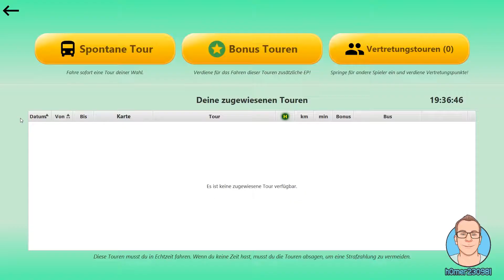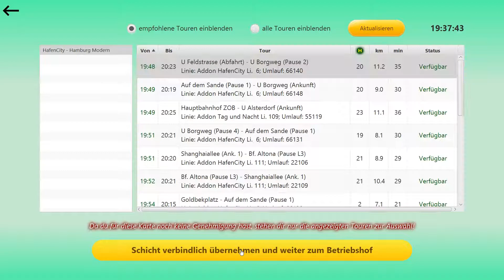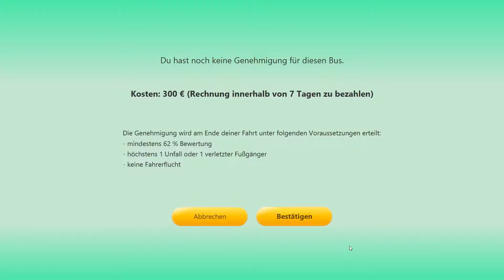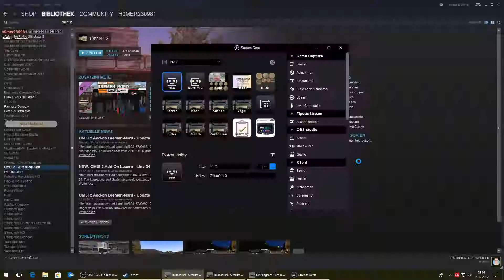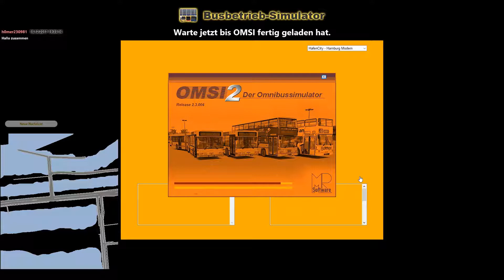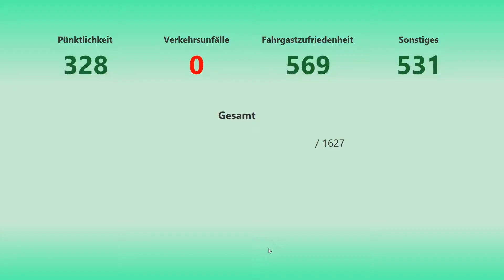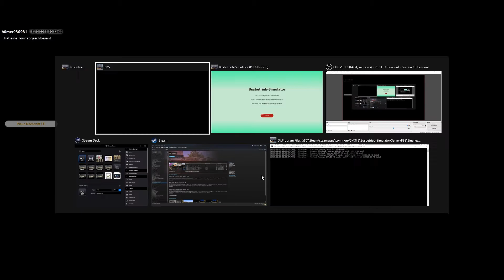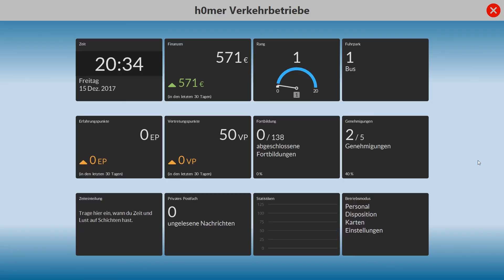OMSI 2 #013 Busbetriebs Simulator | Jungfernfahrt eigener Busbetrieb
Es ist soweit, wie bereits angekündigt haben wir unser eigenen Busbetrieb. WIr spielen die kleine Variante im Multiplayer also nur die Local Company mit maximal 16 Spielern.

Aktuell fahren wir auf der Karte Hamburg Hafencity

Ihr seid von Anfang an dabei und könnt euch natürlich gerne Bewerben. Ihr entscheidet mit welche Busse, Karten etc wir nutzen werden.